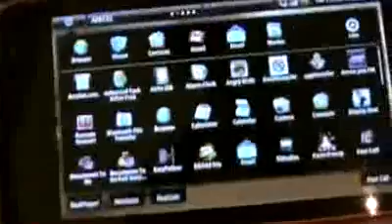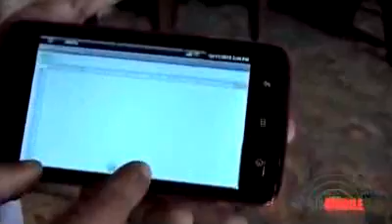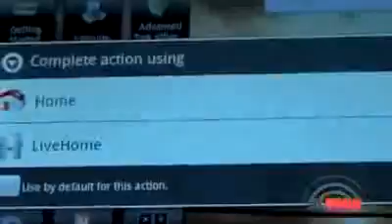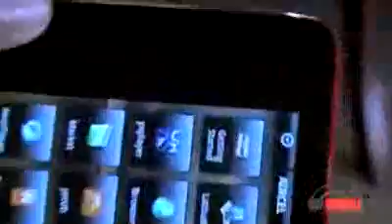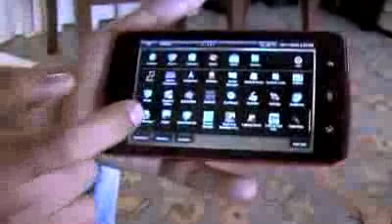Celluloco.com Presents: Indian Launch of Dell XCD 35 Smartphone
has been for over 10 years the preferred website to buy all Unlocked HTC mobiles newly launched. Our selection is second to none.